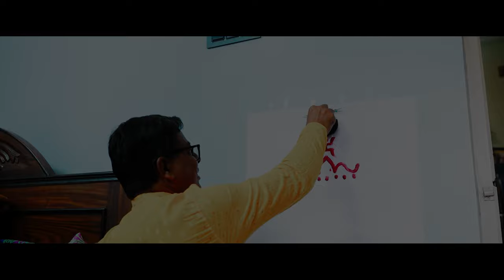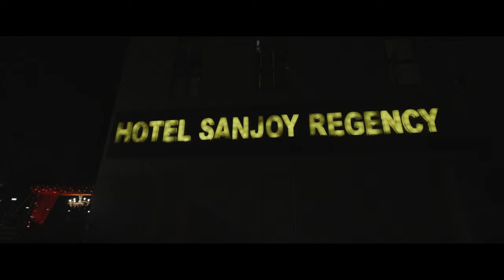!! বিবাহ অভিযান ! Rituparna X Krishnendu !! FULL CINEMATIC BENGALI WEDDING VIDEO 2024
Booking Available -2024"
* Any kind of photography *
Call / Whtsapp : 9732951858